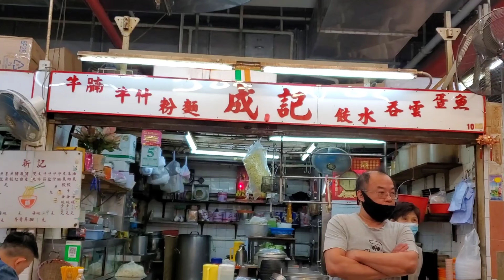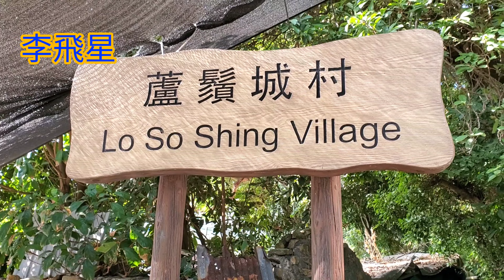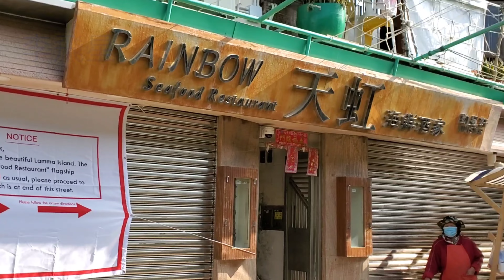南丫島， 榕樹灣，索罟灣 游覽介紹 2020 .12 . 05